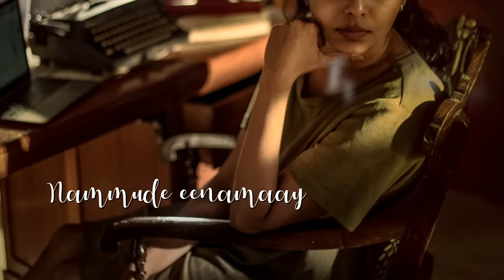Puthiyoru Pathayil | Varathan | Lyric Video | Fahadh Faasil | Amal Neerad | Nazriya Nazim | ANP&FFF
Song Name : Puthiyoru Pathayil

Hang drum - Munna pm (shanka tribe)
Veena - Sachin Balu
Acoustic Guitars - Nezer Ahemed
Song Mixed - Abin Paul
Song recorded @ vivekthomasproductions
Song mastered - Steve smart (Studio 301,Australia)

Direction : Amal Neerad
Banner : Amal Neerad Productions & Fahadh Faasil & Friends.
Written by Suhas-Sharfu
Cinematography by Littil Swayamp
Sound Design By Tapas Nayak
Production Designer : Ajayan Chalissery
Art Director : Anees Nadodi
Costumes : Mashar Hamsa
Makeup : Ronex Xavier
Executive Producer : Arunkumar V R
Production Controller : Deepak Parameshwaran
Stunts : Supreme Sunder
Associate Director : Mathews Thomas
Stills : Vishnu Thandassery
Designs : Oldmonks
Distribution : A&A Release

LYRIC VIDEO : Sanraj Amritham

|| ANTI-PIRACY WARNING ||